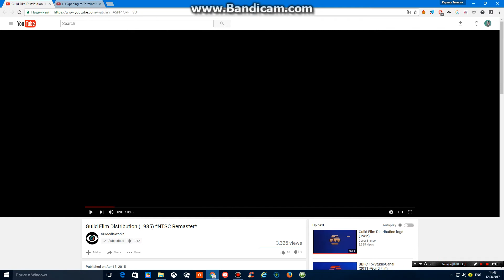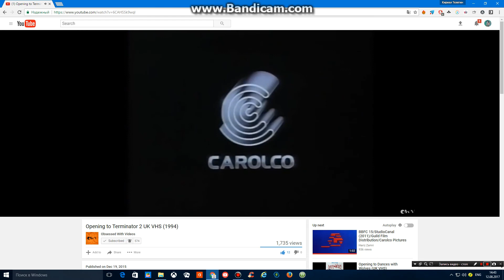Opening To The Terminator Two - The Judgment Day 1995 UK VHS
Re-Quested By Obsessed With Videos.
No Copyright Is Intended.
So, Here's The Order:
1. The Final Guild Home Entertainment Logo
2. Guild Home Entertainment FBI Warning
3. The British Board Of The Film Classification 15 Theater Card
4. The Guild Film Distribution Logo
5. The Third Carolco Pictures Logo
Printdate: None
Note: I Will Re-Place The Guild Film Distribution Logo Using My Own SCMediaNetworks' NTSC Re-Mastered Copy Of The Guild Film Distribution Logo.
Rated "R" For Strong Sci-Fi Action And Violence, And For Language By The Motion Picture Association Of The United States Of The America, Inc. In The United States Of The America, But, Classified 15 By The British Board Of Film Classification In The Great Britain.
The StudioCanal And The DMG Entertainment Re-Release In 3D Is Coming In Theatres August 25th, 2017.